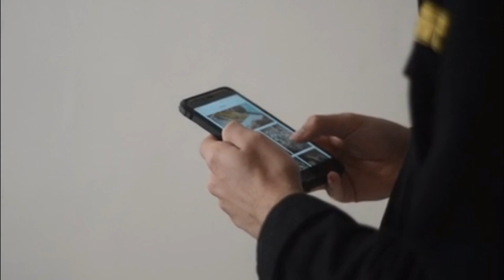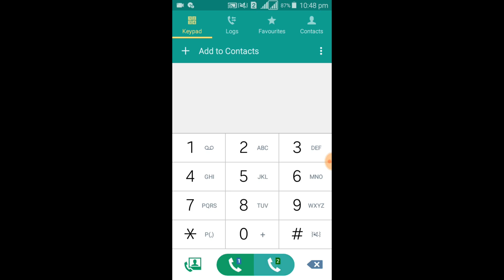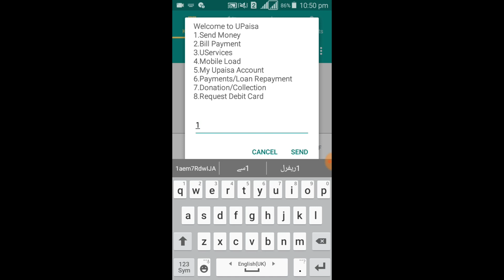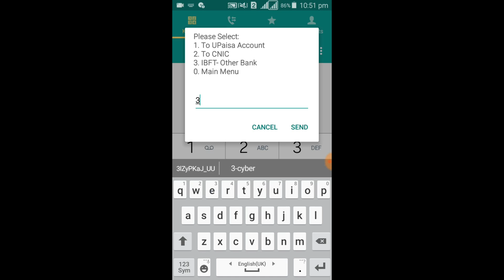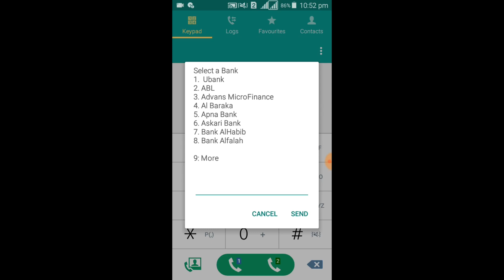How To Use Upaisa Account | How To Use Upaisa Wallet | Upaisa Account Ko Kaise Istemal Kare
Upaisa App

ZUBAIR AHMED has invited you to become a part of UPaisa family.